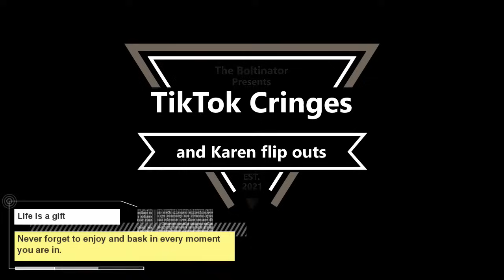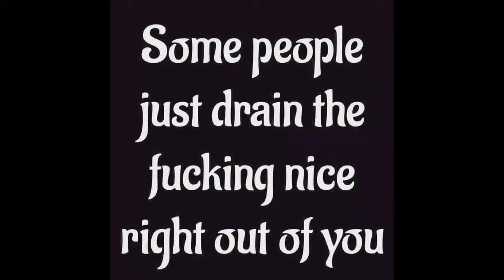From TikTok to Nightmare: Karen Freak Outs Caught on Camera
Karen has been a regular fixture on TikTok for years, sharing hilarious videos of her blundering around the internet. But in this video, something goes horribly wrong. Karen starts laughing so hard that she can't stop, and the videos she's been trying to keep under wraps come flooding out in a truly cringe-worthy way.

If you're looking for a video review that is guaranteed to make you laugh, be sure to check out this video of Karen Freak Out Caught on Camera. Featuring hilarious laughter from the whole family, this video is a must-watch!

If you would like me to feature some of your memes or videos you can email them to this address.

If you would like to help sponsor a show you can with this link
 and I will give you a shout out on the show unless you say not to.